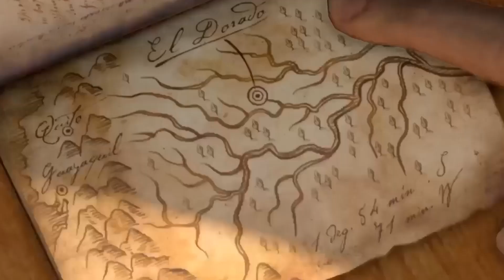Uncharted: Drake’s Adventure Season 1 Episode 1 : A MadInc Production by Madness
Drake with a twist of Madness